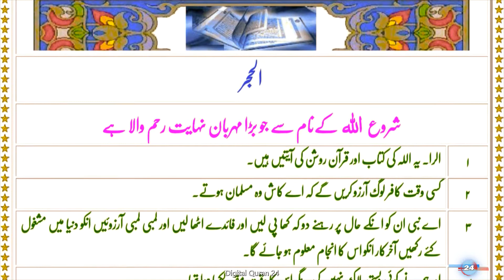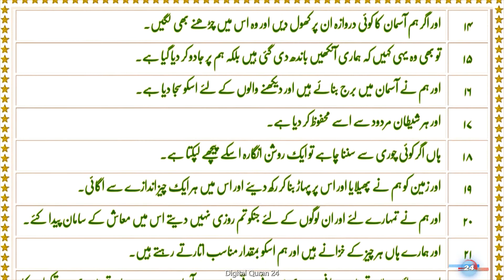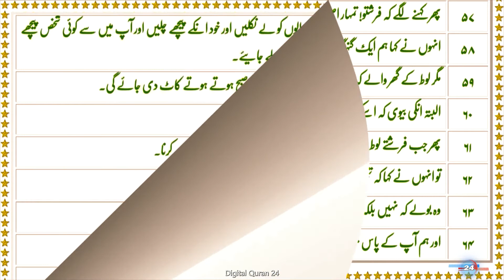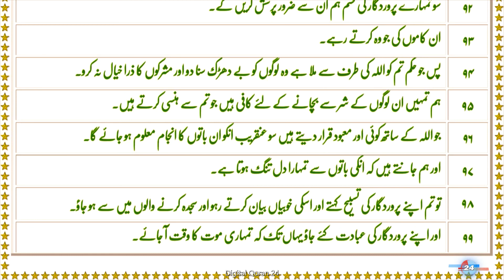Quran Surah 15 | Al-Hijr الحجر | Urdu Translation | Digital Quran 24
Surah Al-Hijr - Urdu Translation
Al-Ḥijr is the 15th Quranic chapter. It has 99 verses. Regarding the timing and contextual background of the revelation, it is an earlier Meccan surah, believed to have been received by Prophet Muhammad shortly after chapter 12, Yusuf, during his last year in Mecca. Like other surahs of this period, it praises God.
No. of verses: 99
Other names: Al-Hijr Valley
No. of Rukus: 6
Hizb no: 27
Position: Juzʼ 14